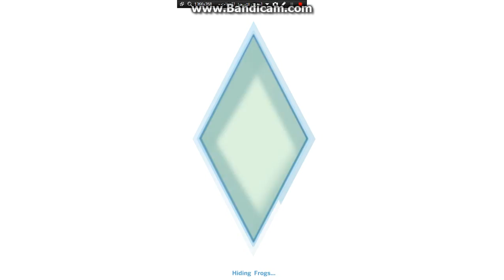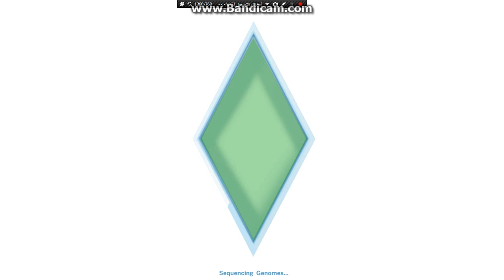lets play the sims 4 #1 part 1 in {ENGLISH} THE ROBBER 47